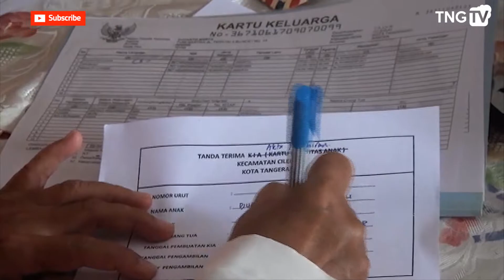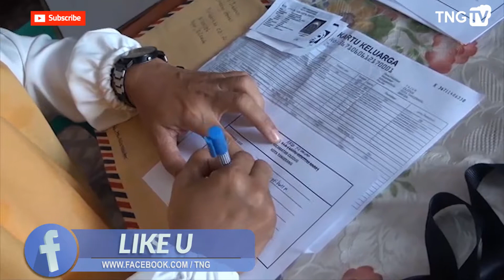Buat Akta, Sambil Bawa Bibit Tanaman [Tangerang TV]